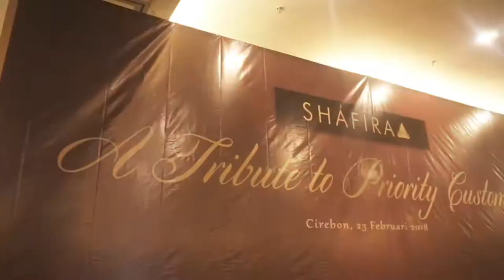SHAFIRA "A Tribute to Priority Customer" Cirebon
Wujud cinta SHAFIRA melalui event reguler A Tribute to Priority Customer.

Beberapa waktu lalu SHAFIRA menyambangi kota Cirebon untuk bersilaturahmi bersama para customer tercinta. This is one of our affection forms for our lovely customers, swipe left to see how it went. ❤️